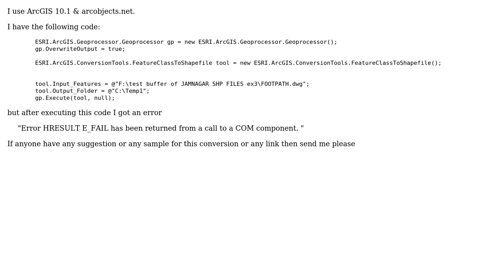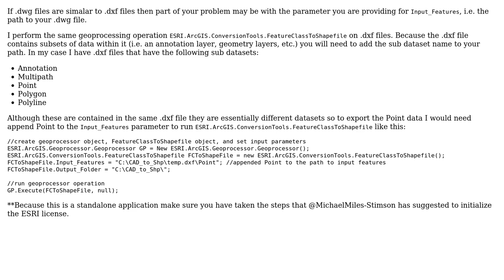GIS: cad to shapefile conversion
With thanks & praise to God, and with thanks to the many people who have made this project possible! | Content (except music & images) licensed under CC BY-SA | Music | Images & others | With thanks to user ylka user user26464 user GeoSharp and the Stack Exchange Network Trademarks are property of their respective owners. You are responsible for your own actions.